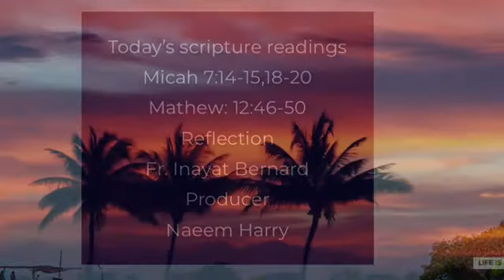Gospel Reflection July 21,2020